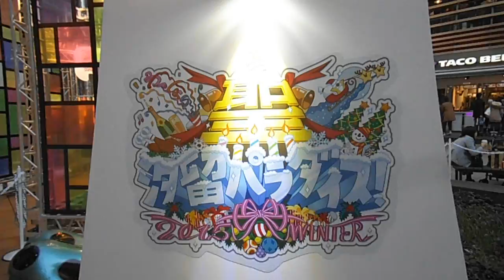DSCF6634聖☆汐留パラダイス！2015 Winter 20151226日本テレビ